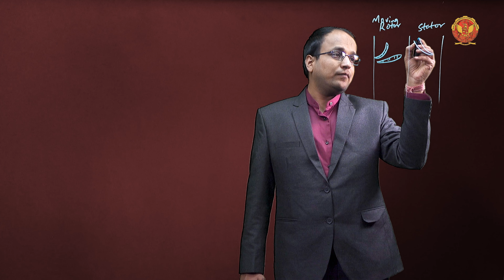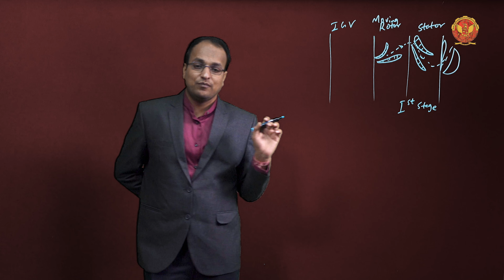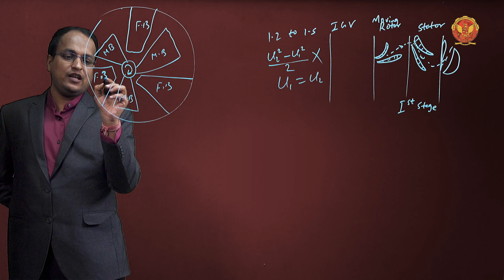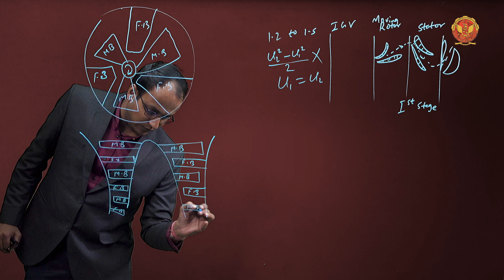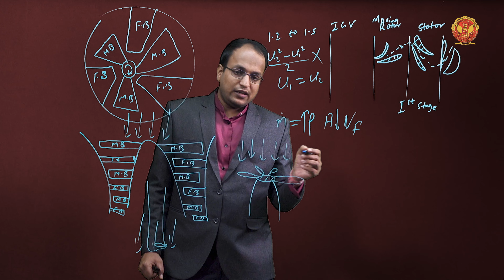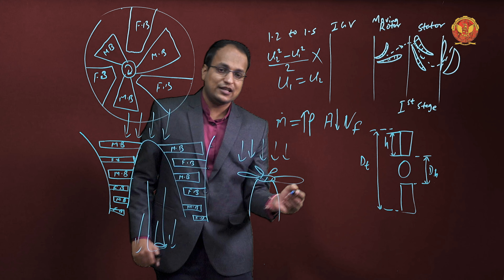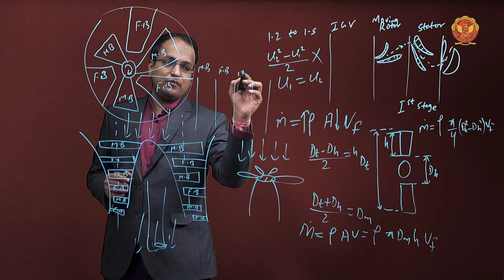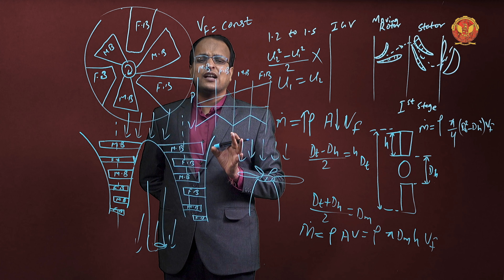4.5.1 Basic components of Axial Compressors | ME603(A)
UNIT 4  | ROTARY FANS, BLOWERS, AND COMPRESSORS

4.5.1 Basic components of Axial Compressors

Welcome to our comprehensive series on Energy Transfer in Turbomachines! This video provides an in-depth exploration of Unit 4, diving into the fascinating world of rotary machines: fans, blowers, and compressors. We'll break down each concept step-by-step, equipping you with a solid understanding of their principles, applications, and calculations.

4.1 Introduction to Rotary Fans, Blowers, and Compressors:
This unit sets the stage for understanding rotary machines. We'll define fans, blowers, and compressors, highlighting their differences in pressure rise capabilities. We'll explore their diverse applications in ventilation, industrial processes, and more.

4.2 Introduction to Fans, Blowers, and Compressors:
Delve into the working principles of rotary fans and blowers, both centrifugal and axial types. Discover the fundamental "fan laws" that govern their performance – relationships between flow rate, pressure, and speed. Learn to apply these laws for practical fan selection.

4.3 Rotary Fans and Blowers:
This unit focuses on key performance characteristics of fans, including static pressure, efficiency, and specific speed. We'll analyze fan performance curves, which graphically represent the relationship between flow rate, pressure rise, and power consumption.

4.4 Compressors:
We'll explore different types like reciprocating, screw, and scroll compressors. This unit dives into compressors, exploring different types and then focusing on the core components and working principles of centrifugal compressors. We'll unpack the science behind them using concepts like stagnation enthalpy (h-s diagrams) and velocity triangles to understand pressure rise, work input, and efficiency.  Practice problems and advanced topics like pre-whirl, advantages/disadvantages, losses, and degree of reaction will further solidify your knowledge.

4.5 Axial Flow Compressors:
Unit 4.5 shifts gears to explore axial flow compressors. We'll visualize the airflow path through multiple rotating airfoils within these machines.  Similar to centrifugal compressors, velocity triangles will be used to analyze flow conditions and calculate work done. Understanding the degree of reaction and polytropic efficiency, a measure of performance considering internal losses, is crucial for axial compressors. We'll explore these concepts with a practice question on polytropic efficiency. Finally, the benefits and drawbacks of axial flow compressors compared to centrifugal types will be discussed.

4.6   Comparison between Centrifugal and Axial flow compressor:
The final unit provides a head-to-head comparison of centrifugal and axial flow compressors. We'll analyze key differences like pressure capabilities, flow characteristics, and suitability for various applications. By following this breakdown, you'll gain a solid understanding of rotary machines and their role in engineering.

Ready to take your knowledge to the next level?